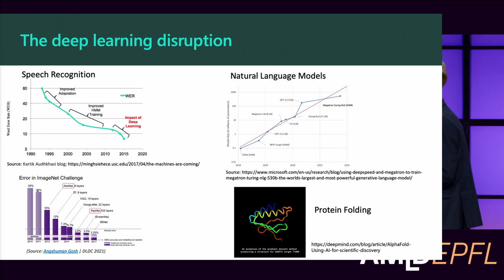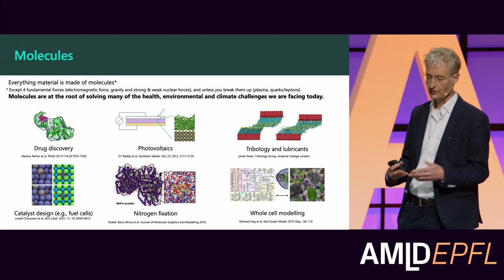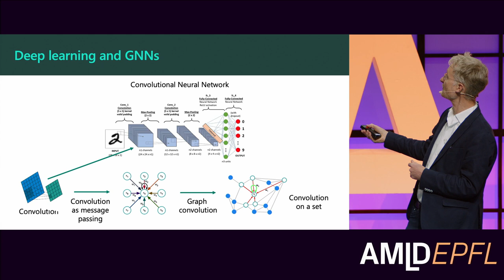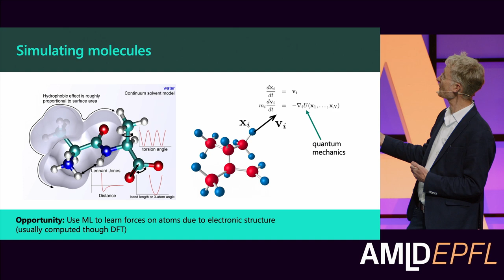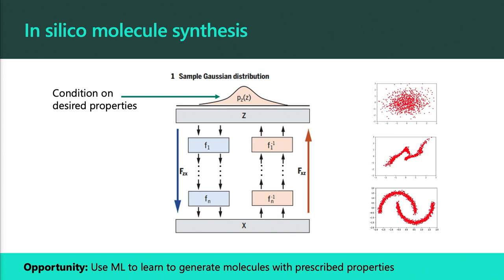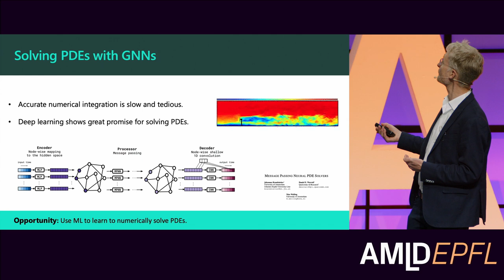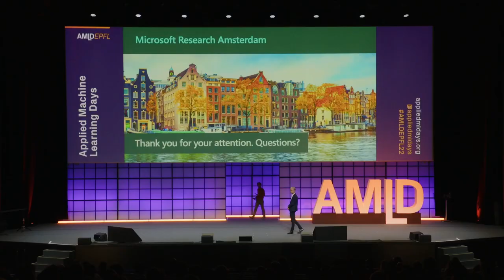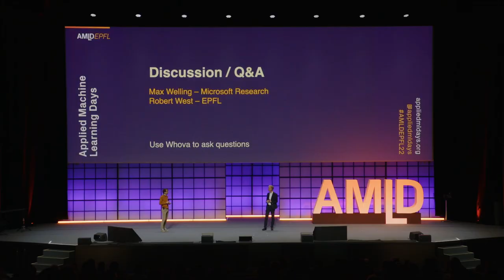Deep Learning for Scientific Computation | AMLD Keynote Session | Max Welling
AMLD Keynote Session
"Deep Learning for Scientific Computation"
Max Welling